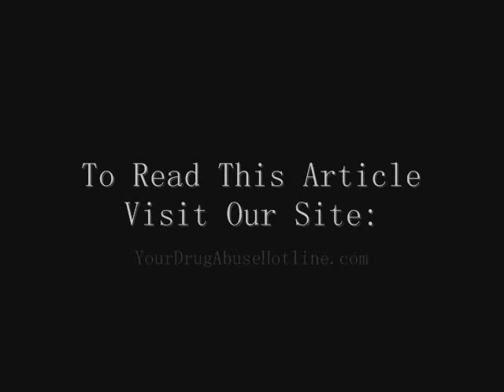7 Steps of Entering Rehab with Confidence! 1-855-602-5102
When below the shadow of addiction, it appears challenging to recall when life was so absolutely free and delighted! And when you are struggling with addiction of any substance, sobriety can without a doubt appear to become not possible.

Who says addiction recovery is just as uncomplicated as one-two-three? Certainly, it is the hardest a part of your life and it is the only method to get your life back. For all those worried about their loved 1 going to rehab and require far more information and facts with regards to receiving guide please study this short article 1st!

In search of experienced assist and help is not incorrect or shameful; rather, it is the top issue to perform.

Rehabilitation and remedy should be taken because the only choice to think about for the realization with the goal- which can be to recover. To acquire straight for the point, listed here are 7 measures of getting into rehab with self-assurance, each and every of which will probably appear to become difficult, but is attainable within the extended run.

Acceptance- By far the most necessary important towards the entire course of action of recovery will be to accept who you may have turn out to be, who you're in the moment (beneath addiction), what occurred within your life and each of the struggles and troubles that you are in. Acceptance would be the 1st step towards the aimed resolution to addiction eradication and recovery. Get started by accepting and identifying oneself, the scenario, as well as the challenge itself, after which other people will stick to.

Determine your demands and goals- The subsequent step may be the identification of one's physical and psychological requirements; is your situation aggravating that it hinders your day to day living? And how does it impact you and also the individuals about you? If it badly desires qualified healthcare assist. Then, set your objectives. Primarily, the aim revolves about you as well as the recovery course of action, but set realistic objectives, not far beyond attain. Set your target to obtain a improved life that's worth living and concentrate on it all all through the recovery method.

Choose firmly- Make a decision for oneself and for the consumers you adore. You as well as your family members will go hand in hand to proficiently surpass this trial. The finish solution mostly positive aspects the persons about you-your loved ones. If you ever consider you can not do it for oneself, do it for them as a result of they deserve a much better you.

Create a sense of optimism and think of transform. - Upon getting into a recovery institution, it's most significant to establish a sense of optimism and continually visualizes about adjust. That is to market motivation as well as a good outlook, therefore, directing to what exactly is aimed.

Ask specialist healthcare assistance. - Searching for experienced assistance is usually a core a part of the approach. It can be the mainstream from the all round method. Rehabilitation remedy centers will be the ideal locations to address your addiction difficulties to. They supply the individualized care which is needed for the individuals to assist them along their road to recovery.

Cooperation- Healthcare specialists, rehabilitation remedy centers and institutions, in addition to the sufferers, should certainly go hand in hand within the implementation and deliverance of care and reliable rehabilitation.

7. Divulge in diversion activities. - Acquiring involved in activities which include sports, music, arts and literature is a different productive option, a distracting activity that assists in detour substance cravings.

Struggling by means of addiction has by no means been hassle-free; actually it's most stressful, challenging, and frustrating. But with all the help and support in the assistance group; support in the persons about you, particularly household you're able to surpass the trial. These which have substance abuse my identify this difficult and motivating. And while you appear at it like this, you are road to recovery are going to be revealed. Bring back your life using a effective modify.